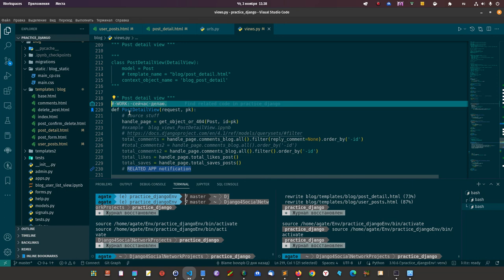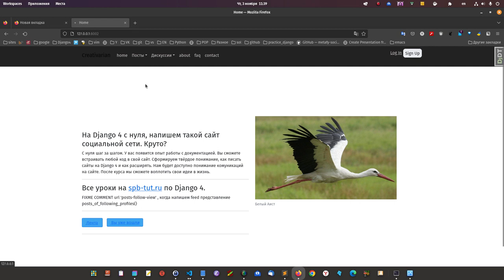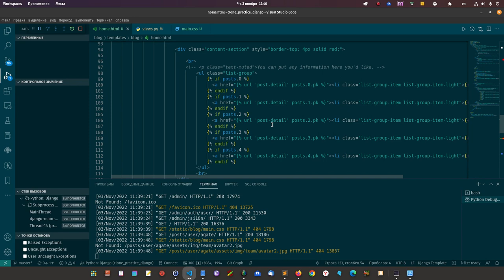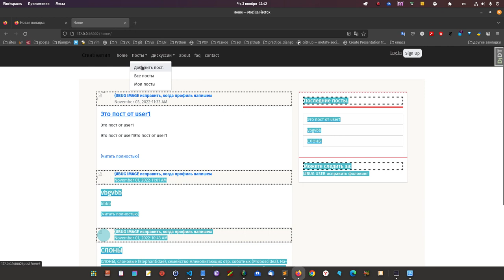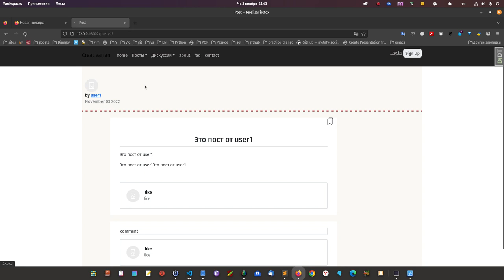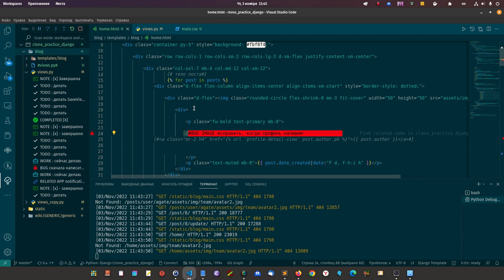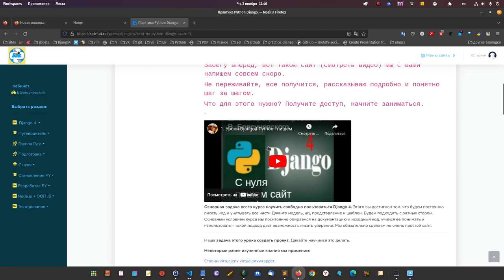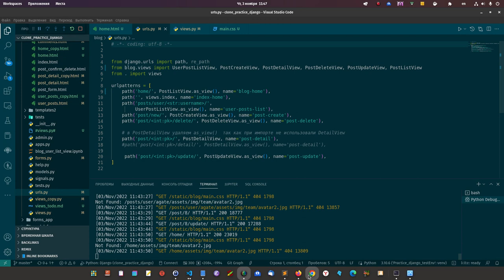71. Сайт на Django. Обзор урока по ListView вывод записей всех пользователей.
Начните с нуля
часть этих уроков есть на юуб бесплатно, смотрите этот плей лист с начала.

Интересен мой подход, получите доступ недорого:

Выбери свой доступ по цене.

Либо Джанго + Питон + Блокчейн:
Внизу страницы 400 BYN: